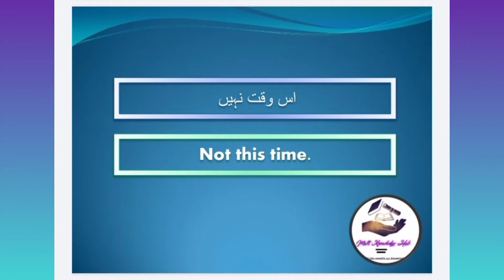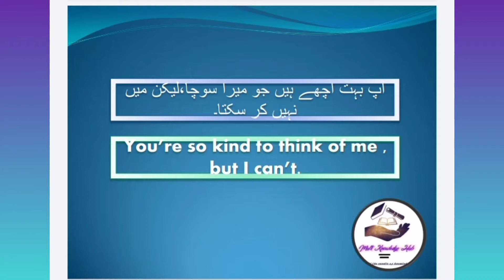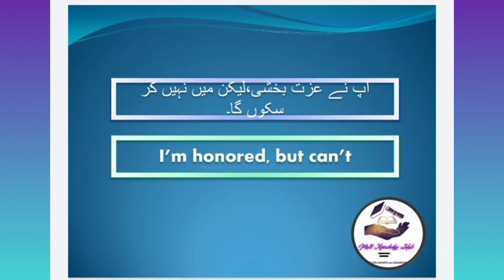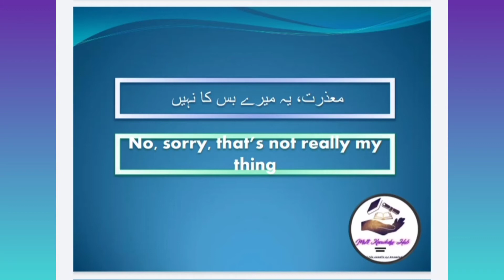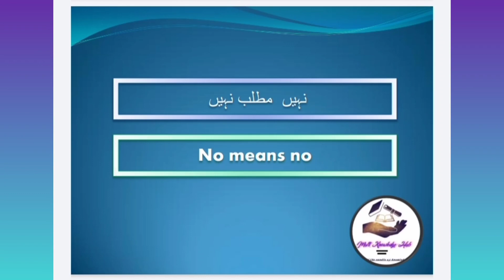English phrases for Denny # Daily Use Sentences Part 1 # Vocabineer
In this Video I'm gonna share Amazing Denny Phrases English and Urdu Translation

If You want to watch Amazing Presentation Ideas and Speeches so Click on this link and Watch this All Videos

Class 10 2018 Q # 9

Class 10 2019 Q # 9

Daily use English to Urdu Sentences for Speaking English in Daily life Situation
English Grammar Lesson
English Sentences
Advanced phrases for English Conversation
English Speaking Practice Sentences in Urdu for daily use English
Class room English Sentences for daily UseSpoken English Sentences
Denny English Sentenceswith English and Urdu